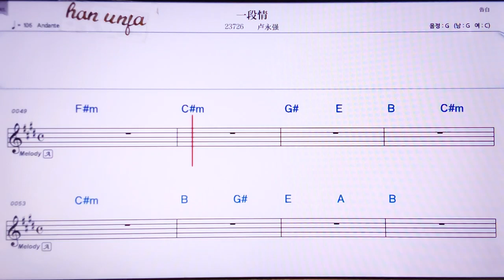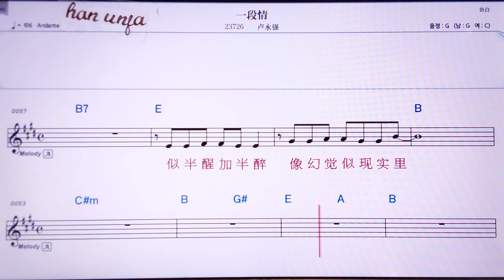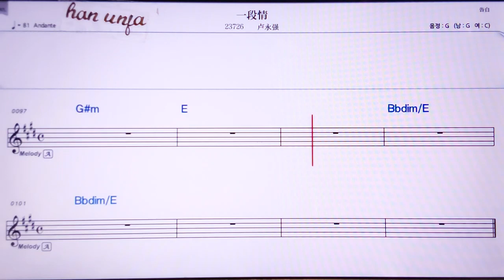💖 치앤잉/ 👍MR,노래방, 가라오케, 악보, 코드, 가사 ,Karaoke,반주